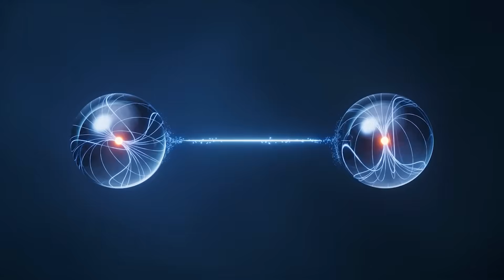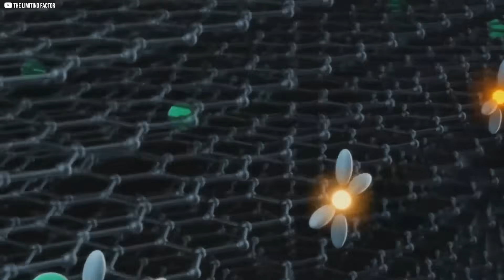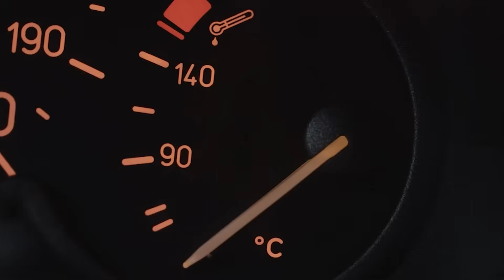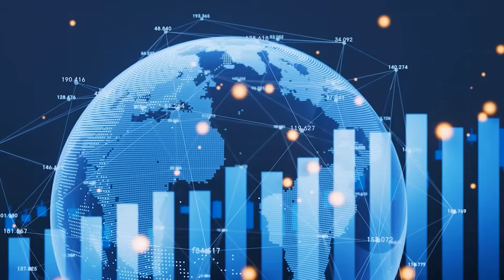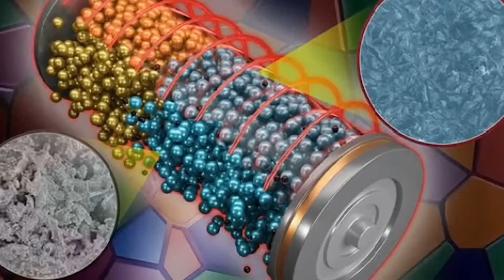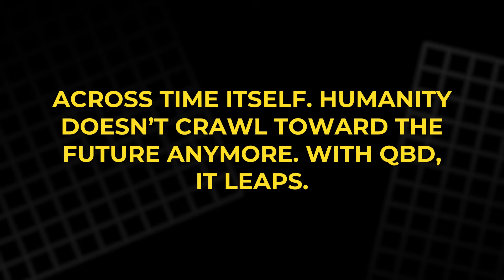Why Tesla’s Project Redwood Could End Oil AND Lithium!!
In this groundbreaking video, we explore Tesla's secretive Project Redwood and the revolutionary "Quantum Burst Discharge" technology that could render both oil and lithium obsolete. Discover how this paradigm-shifting energy storage will power the $25,000 Model 2, transform global geopolitics, and unleash a future of limitless, instant power. Get ready to witness the end of one era and the dawn of another – a world where energy is abundant, and the only limit is imagination.